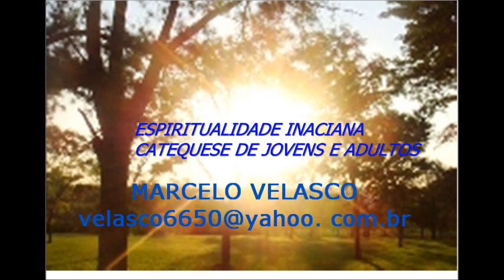A FORMAÇÃO DA IGREJA E AS HERESIAS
FORMAÇÃO SOBRE A FORMAÇÃO DA IGREJA A PARTIR DAS PRIMEIRAS COMUNIDADES E DAS PRIMEIRAS HERESIAS. O TEXTO-BASE É "As Heresias e a Fé Cristã" DO
Pé. José Artulino Besen A FONTE FOI O SITE MUNDO JOVEM